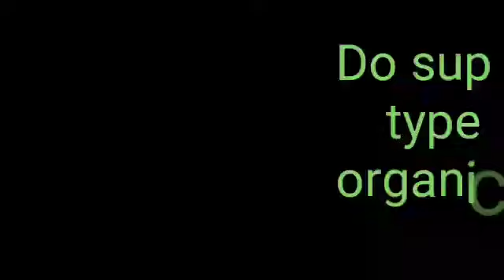First Time in Chennai Coco Jelly @ DakshinaChitra ECR // Nannum Tamilan Thanda Vlogs // Ep 11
Today @ Dakshina Chitra ECR

We had a Coco Jelly there we enjoyed a lot do enjoy there its superb taste...

Gokul Krishnaa